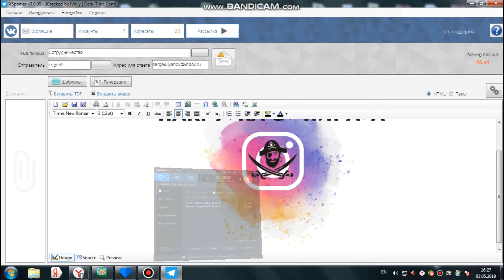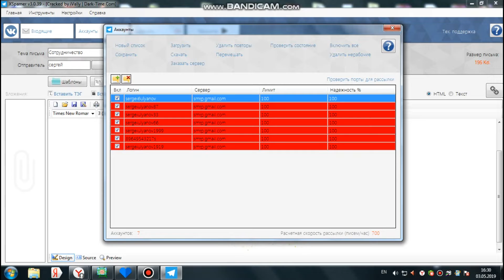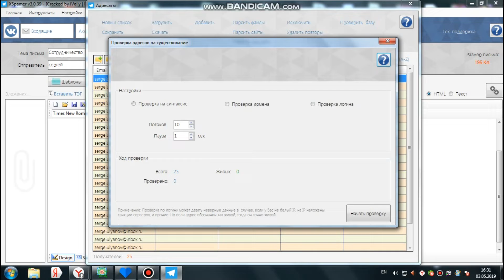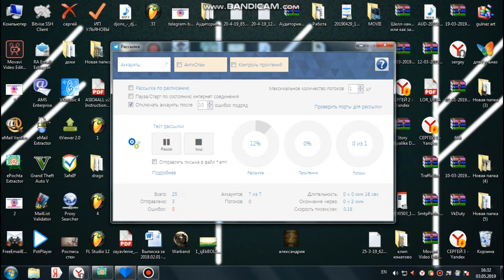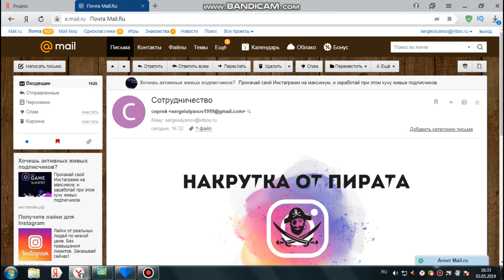Где бесплатный трафик ? Бесплатная реклама) Метод продвижения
рассылка писем
email рассылка
рассылка
массовая рассылка
бесплатный трафик
e-mail рассылка
почтовая рассылка
на email адреса
email рассылка бесплатно
спам рассылка
смс рассылка
спам
рассылка почты
рассылка email
программы по рассылке
массовая рассылка писем
в одноклассниках
в скайпе
бесплатная рассылка
email маркетинг
тизерная реклама
как сделать рассылку
секреты копирайтинга
таргетинговая реклама
как заработать в интернете
партизанский маркетинг
обучение рекламе
рассылка электронной почты
заработок в интернете
бесплатный маркетинг
интернет маркетинг
бесплатная реклама
рассылка электронных писем
реклама онлайн бесплатно
лендинг страницы
партнерских программах
заработок на ютубе
настройка ютуб канала
заработоко в интернет
ленднинги
работа через интернет
браузер
лидогенерация
млм
по электронной почте
mail
бесплатные объявления
рассылка в скайпе
10000 писем в день
рассылка по email адресам
рассылка по электронным адресам
interspire
массовая
как делать рассылку по электронной почте бесплатно
бесплатные рассылки +по электронной почте
массовая рассылка электронной почты бесплатно
как заработать деньги в интернете
емейл рассылка
как правильно делать email рассылку
e-mail спам
e-pochta
email spam
ams interprise
e-pochta mailer
яндекс
как правильно делать e-mail рассылки
как делать e-mail рассылки
массовая email рассылка
e-mail маркетинг
как сделать емейл рассылку
скрипт interspire
как заработать денги в интернете
рассылки
рассылка писем бесплатно
бизнес
реклама 2016
реклама 2017
рассылка скрипта
роман цацка заработок в интернете
емайл рассылка
рассылка interspire
бесплатно
рассылка кз
wordpress
емейл маркетинг
программа для email рассылок
как заработать
gmail
емейл
email рассылка с нуля
михаил яковлев
программа для рассылки писем
заказать рассылку
отправить email
заработок в интернете без вложений
заработок
народный бизнес
как спамить в плюс
bitrix уроки
пинол
возможности bitrix
crm
работа битрикс
pinall
купить crm
заработок на почтовых рассылках
купить битрикс
тестовая рассылка
массовые рассылки
сегментация рассылок
интеграция битрикс24 и unisender
битрикс24
unisender
сегментированные рассылки
фильтрация рассылок
статистика рассылки
статус рассылки
блочный редактор
1c bitrix лицензия
шаблоны писем
статистика о прочтении рассылки
замена смартреспондера
интернет рассылка
авторассыльщик писем
email-сообщение
рассылка заработок
заработок в интернете 2018
gmail адреса
где брать e mail адреса
бесплатный метод
авторассыльщик aoip
рассылки писем программа
почтовый рассыльщик
заработок в интернете 2018 год
crazy maneymaker
рассыльщик почты
email рассылки
e mail рассылка писем
заработок в интернете 2018 без вложений
рассылка по электронной почте
реклама 2018
сервисы email рассылок
майнинг
успех
работа на дому
отзывы
круизы
емайл рассылки
путешествия
дешево
gmail (website)
бизнес на дому
wordpress рассылка писем
реклама в рассылках
yuriyzmushko
dvpressru
работа по рассылке
аналог смартреспондера
как парсить email адреса
удобный редактор рассылок
емэйл маркетинг
рассылка писем по email
агентство интернет маркетинга
маркетинг
email marketing
письмо рассылка
имейл
имеил рассылка
инфобизнес
база
продажы
эффективная рассылка
рассылка база
вид малого бизнеса
малый бизнес
каталог рассылок
инфо-бизнесмен
mailpoet
рассылка email клиентам
массовая рассылка писем бесплатно
программа для массовой рассылки
клиенты
mailchimp
сервис джастклик
сервис spoonpay
бесплатные сервисы для рассылки писем на email
сервис justclick
сервис getresponse
рассылка email sendpulse
платформа автовебофис
сервис mailigen
email рассылка сервис бесплатно
сервис массовой рассылки email бесплатно
email marketing tips
getresponse
esputnik
make money online
блог алексея артамонова
рейтинг сервисов email рассылок
сервис массовой рассылки на email
сервис email рассылок
smartresponder
подписная база
epochta mailer
elena
electronic mailing list
массовая рассылка email
заработать в сети
сколько можно заработать
заработать за неделю
как заработать на рассылке
обучение риэлторов
epochta
smart mailer
smartseller
mailsensey отзывы
бесплатные смтп
бесплатные smtp
moskalova
bat
email spam (ranked item)
infooz.biz
взаимопиар
вид бизнеса
прибыльный бизнеса
сервис рассылок
смартресподер
открываемость писем